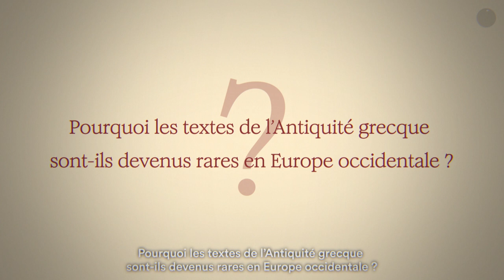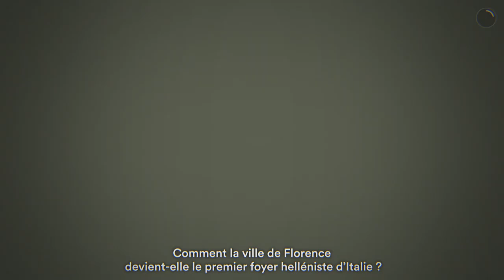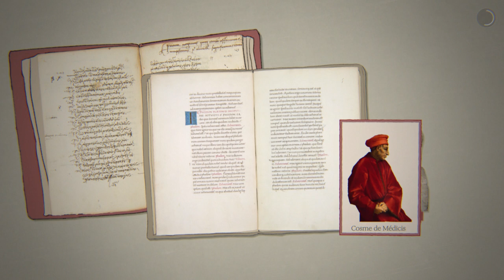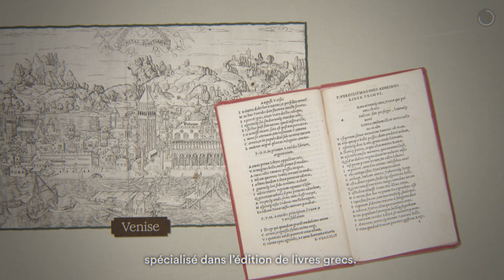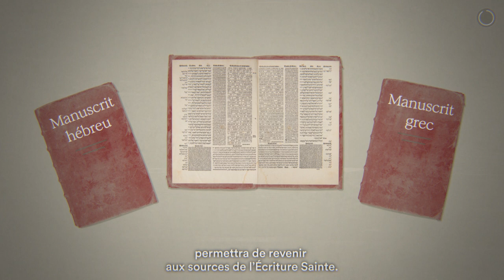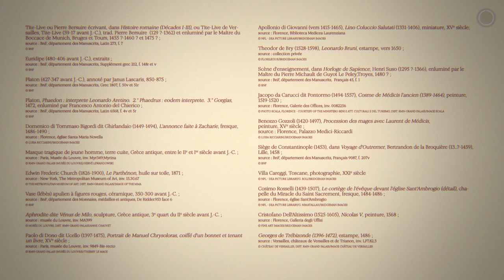Les érudits Grecs, l'influence d'une nouvelle lecture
Au début du Moyen Âge, de nombreux textes antiques sont oubliés en Europe. Seuls quelques écrits de philosophes grecs comme Aristote survivent, souvent traduits de l'arabe en latin de manière imparfaite. La Renaissance marque une redécouverte des œuvres grecques, notamment grâce aux humanistes qui valorisent l'accès aux textes originaux. En Italie, des érudits byzantins comme Manuel Chrysoloras introduisent ces textes en Occident, influençant profondément la culture et la politique. Florence, sous les Médicis, devient un centre d'études grecques avec la création de l'Académie platonicienne. Venise, avec son imprimerie, joue un rôle crucial dans la diffusion des textes grecs, aidée par des érudits comme Alde Manuce et Érasme.